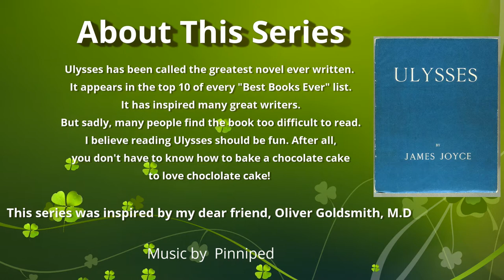Reading Ulysses for Fun: Eumaeus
We finally get a break from the madness of the evening—sort of. Certainly this episode is a lot more accessible than Circe!

I would love to hear what you think about this fun chapter. We get another exposition on art from James Joyce.

If you would like to write me, I can be reached through my business:
Chris Reich
C/O TeachU